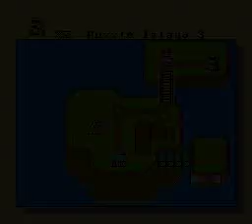Super Puzzle Island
Super Mario World hack using Lunar Magic.